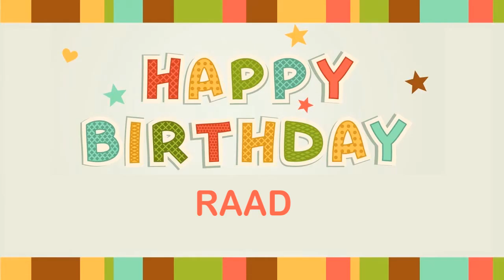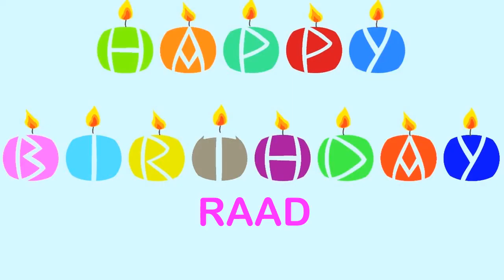Raad Wishes & Mensajes